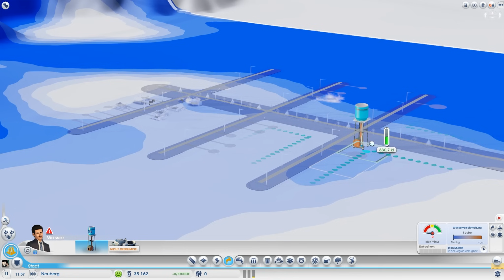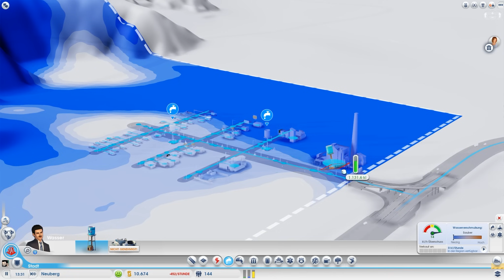SIM CITY [HD+] #003 - Poofingen an der Zichte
«SIMCITY»
Simulation von MAXIS / EA GAMES (2013).